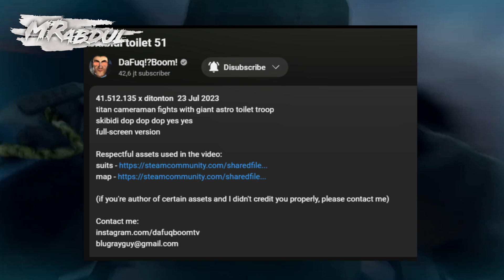MENGAPA KURSI INI MENGIKUTI MEREKA?? - SPOILER SKIBIDI TOILET 76 Part 1 Detail Kecil dan Easter Egg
MENGAPA KURSI MENGIKUTI MEREKA?? - SPOILER SKIBIDI TOILET 76 Part 1 Detail Kecil dan Easter Egg

VGA ► ATI Radeon HD 2400 XT
Monitor ► Generic PnP Monitor

Software 💻
Movavi Editor Plus 2021 ► (editing software)
Canva ►(editing thumbnail)

Second Channel ► @MrAbdulSecond

Semoga kita diberi kesehatan dan panjang umur :)

Bagian-Bagian
0:00 Intro
1:21 Pembahasan
4:13 Kesimpulan